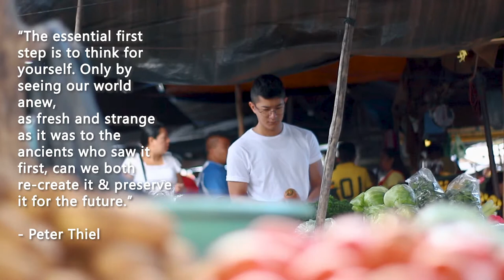Rethinking plates: Honduras National Dish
Recently I was selected among 20 candidates for the 50 Best BBVA Scholarship, a worldwide selection among thousands of aspiring young chefs.
One of the tasks for the second round was to create a video where the candidate prepared a dish of his choice.

So I decided to recreate the national dish of country Honduras and with the help of my friend William Reyes, a young film director, we worked on this short.

Unfortunately I didn't make it to the next round, but we are both proud of our work and are happy to share it with the world.